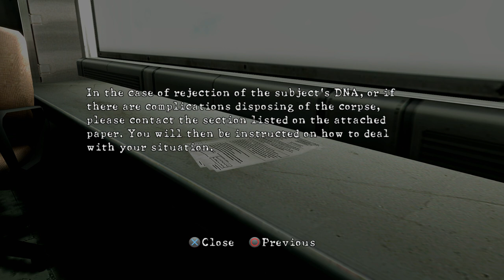Resident Evil 5 Part 18: Lickers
Full PS4 game no commentary walkthrough for Capcom's
survival horror game Resident Evil 5.

Resident Evil 5 is a 2009 third-person shooter video game developed and published by Capcom. It is a major installment in the Resident Evil series, and was announced in 2005, the same year its predecessor Resident Evil 4 was released. Resident Evil 5 was released for the PlayStation 3 and Xbox 360 consoles in March 2009 and for Microsoft Windows in September that year.  Resident Evil 5 was re-released on Shield Android TV in May 2016, and was re-released on PlayStation 4 and Xbox One the following month, with a physical disc copy following in America that July. It was also released for Nintendo Switch on October 29, 2019.

The plot involves an investigation of a terrorist threat by Bioterrorism Security Assessment Alliance agents Chris Redfield and Sheva Alomar in Kijuju, a fictional region of West Africa. Chris learns that he must confront his past in the form of an old enemy, Albert Wesker, and his former partner, Jill Valentine.